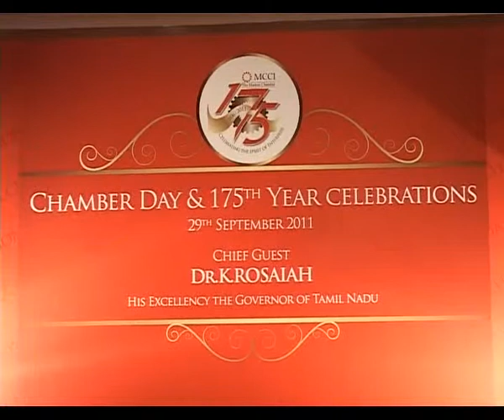The Madras Chamber of Commerce & Industry 175th Year Celebrations Part4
The Madras Chamber of Commerce & Industry 175th Year Celebrations